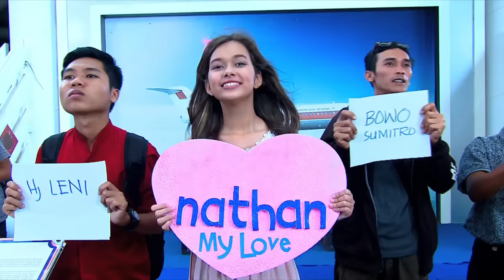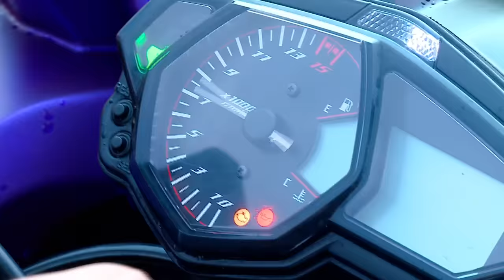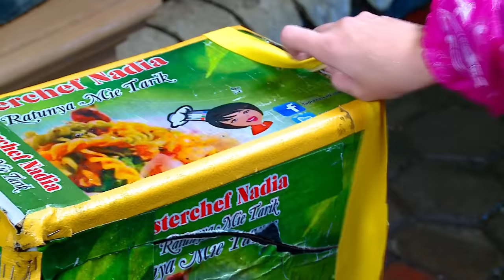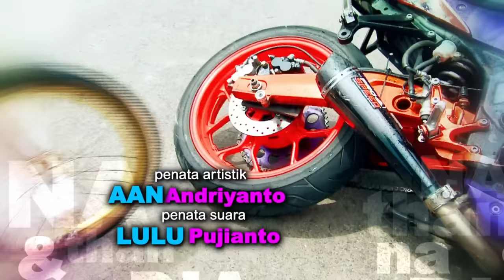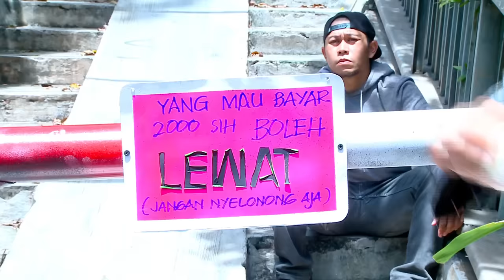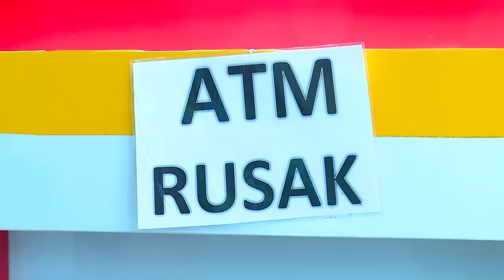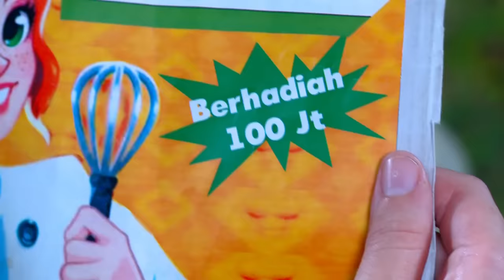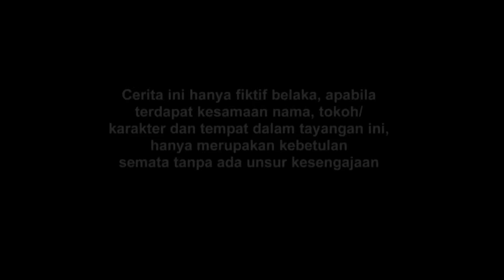Nathan & Nadia - Episode 01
Selamat Menonton